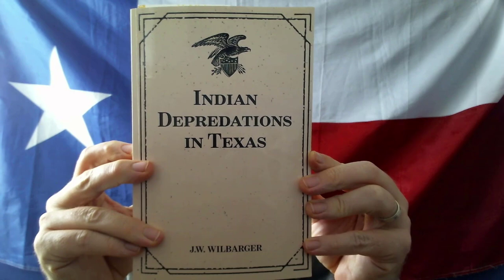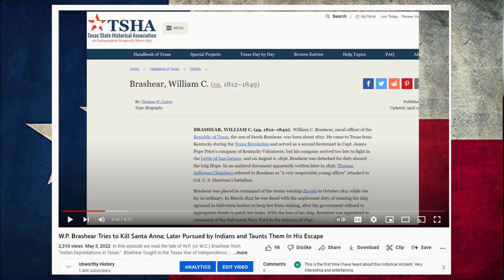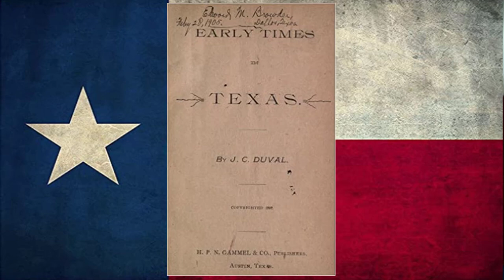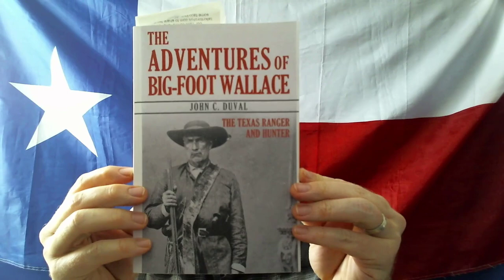John Duval and W.P. Brashear Escape an Ambush Near Goliad - 1838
In this episode we read a story from "Indian Depredations in Texas" told by John C. Duval, about an escape from Indians near